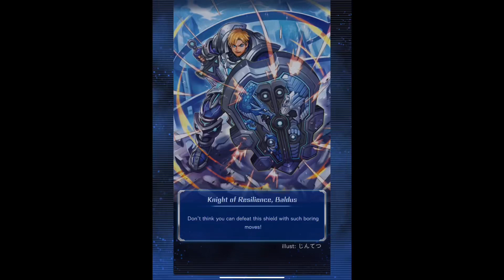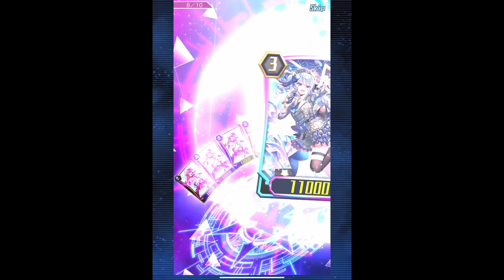Cardfight Vanguard Zero! G Hololive Packs duo (Set 21)